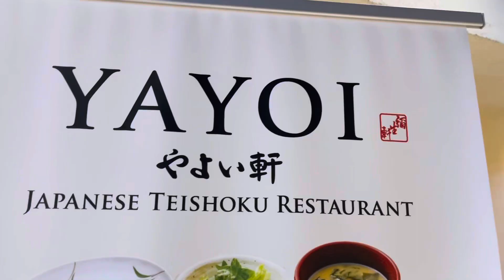YAYOI JAPANESE RESTAURANT